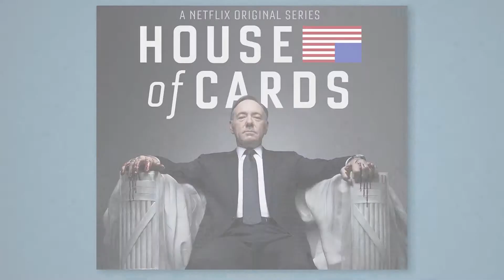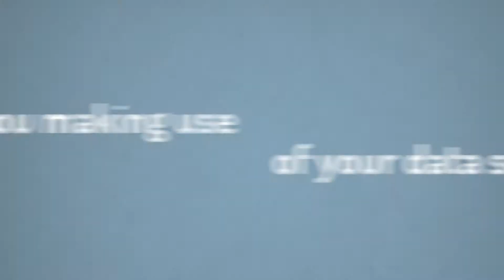Future Trendspots: Futurist Perspective on Netflix, the German Football Team, and Big Data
In this video, global futurist Anders Sorman-Nilsson dives into the world of Big Data and recounts his experiences at the 2014 World Cup, when Big Data entered the world of sports and business in a big day, as well as an analysis of how Netflix uses Big Data to reverse engineer and design their premium content to ensure they win the digital minds and analogue hearts of tomorrow's customers. Check it out.